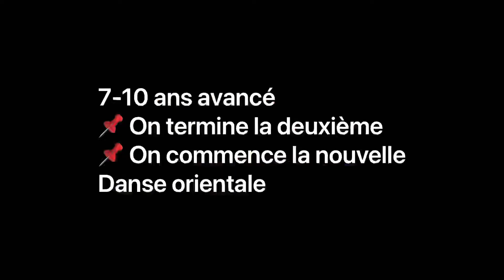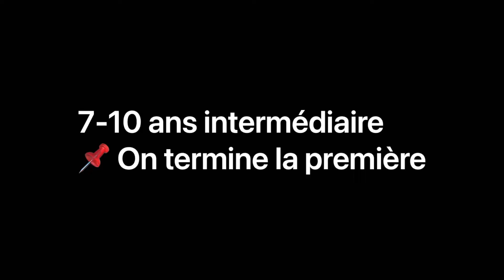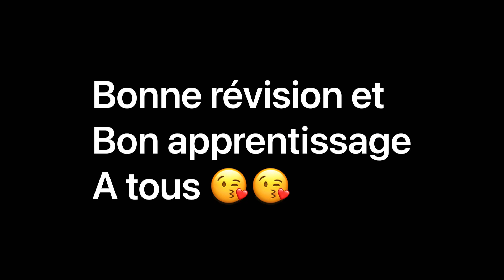Séance N.106 : Spécial Enfant 🌸